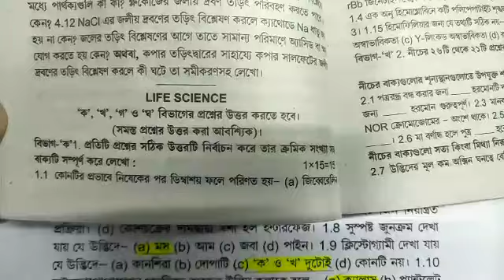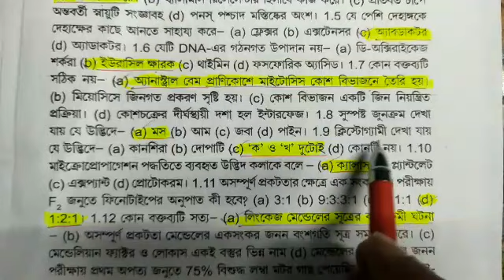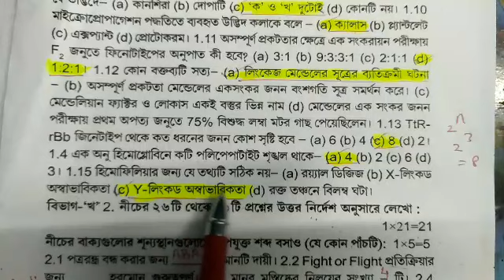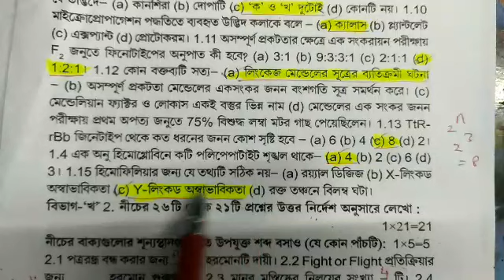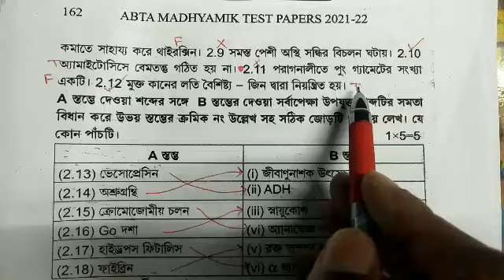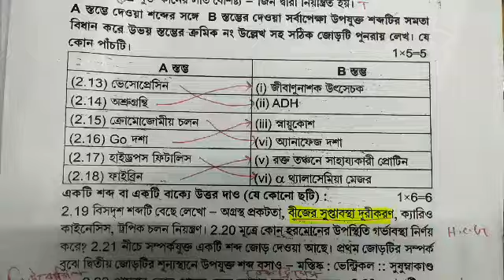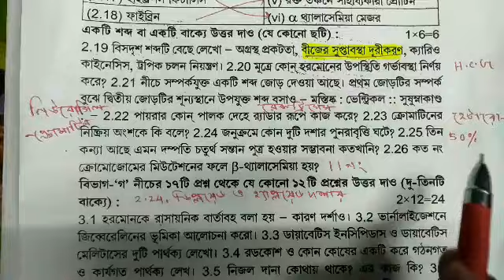2021-22 ABTA TEST PAPERS SOLVED # LIFE SCIENCE # PAGE NO -160,161 & 162 # PART-5